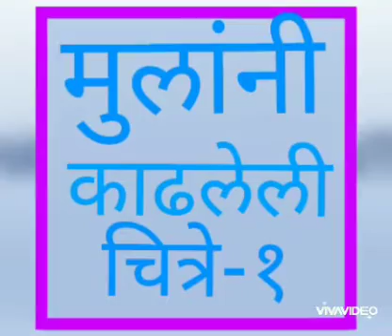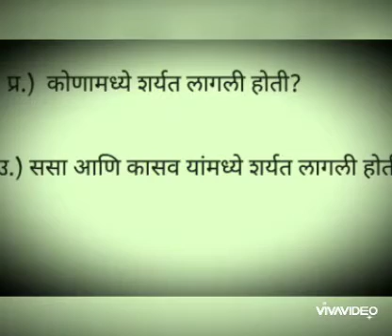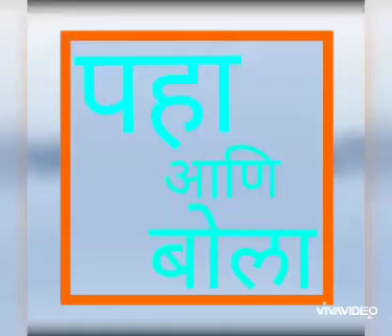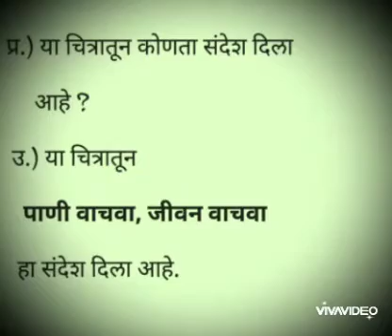STD 4, SUB MARATHI, TOPIC CHAPTER 3, BY MRS SHIVANGI SURVE